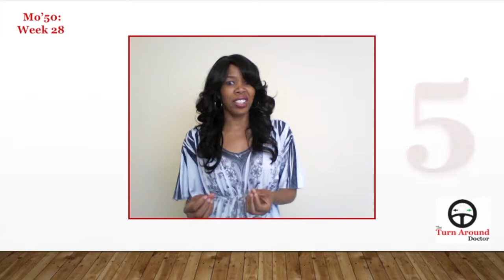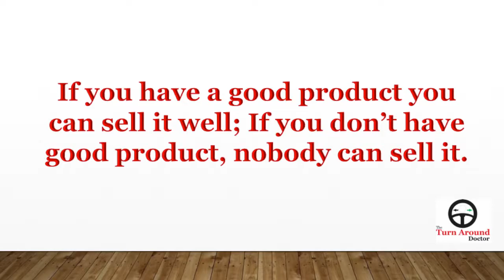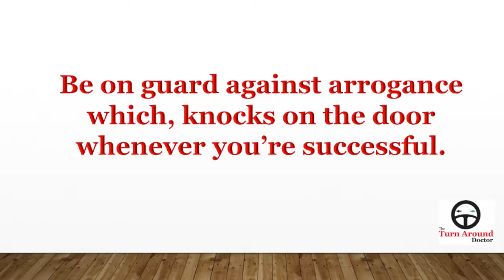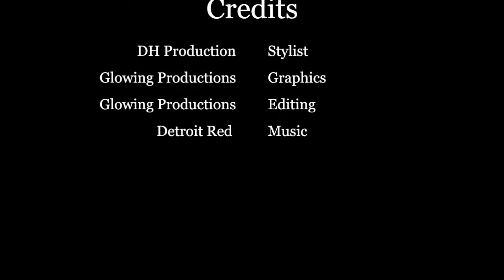How to Be on Top and Optimistic Mo’50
Have you ever wanted know how to be the alpha of all your situations? Have you ever wanted to know how to maintain your optimism in all situations? Check out this week’s video so you can be the optimistic leader you’ve always wanted to be.

Check out this week's Book and Video:

Week 28:

Book: Don’t Think Pink By: Lisa Johnson & Andrea Learned
Video: Will Smith Talks About Fear By: Archie Inocillo

Last week's book and video:

Week 27:

Book: Alpha Dogs By: James Harding
Video: Steve Jobs Giving Tips On What Makes Greatness By: Investors Archive

Credits:

Executive Producer: Dr. Donna Thomas-Rodgers
Created by: Dr. Donna Thomas–Rodgers
Production: Glowing Productions
Graphics: Glowing Productions
Music Produced By: Detroit Red
Genre: Red Symphony
Styling: D. Howard